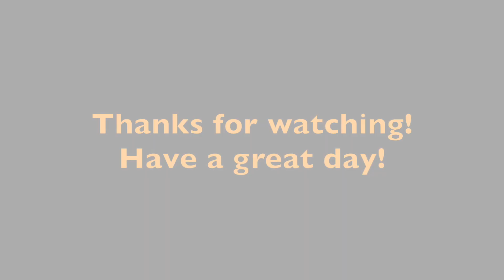20 Ways To Shoot A Basketball! *Trickshots*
20 ways to shoot a basketball!
This is my best video as far as editing goes! Very clean edits!
These shots actually took over a week to make them all!
Some taking 1 try,  others taking almost 2 hours!

And share with all your friends!